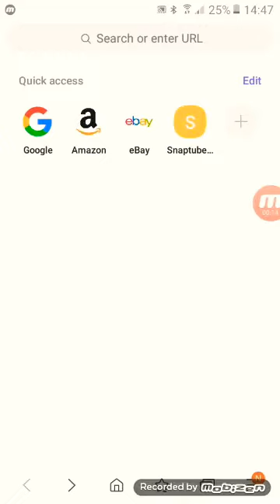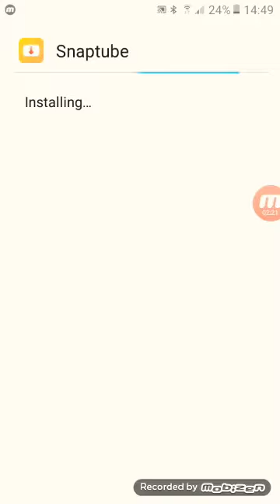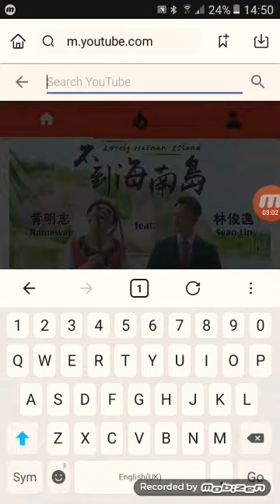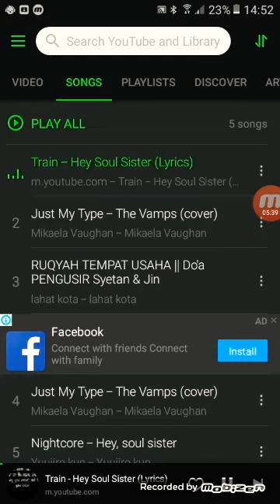How to play Music